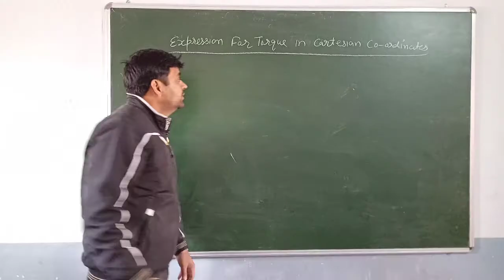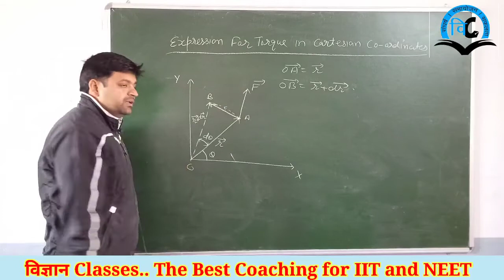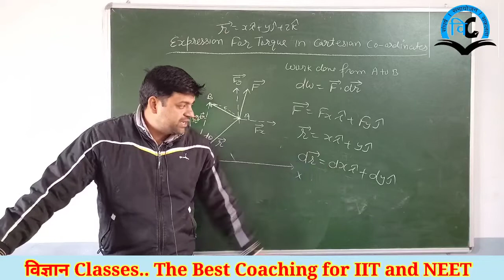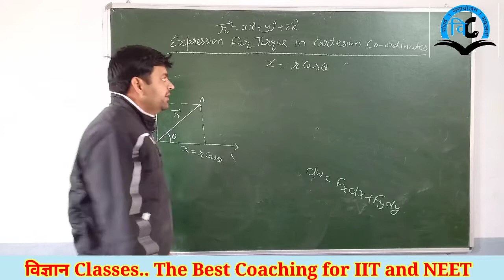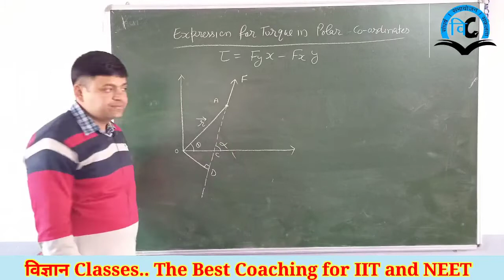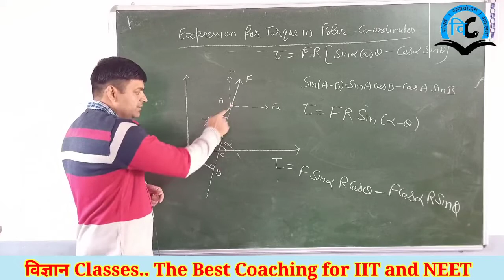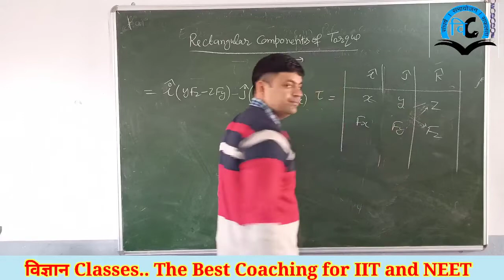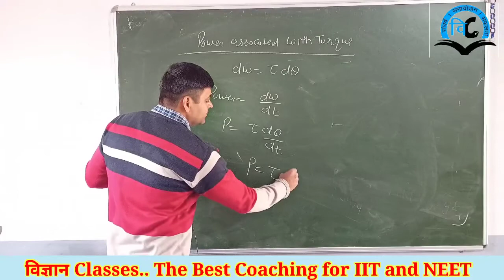System of Particals (Unit-5) Class-11 Lect.-5